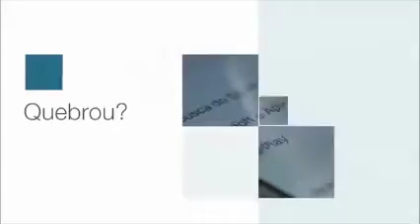trocar tela iphone 6s